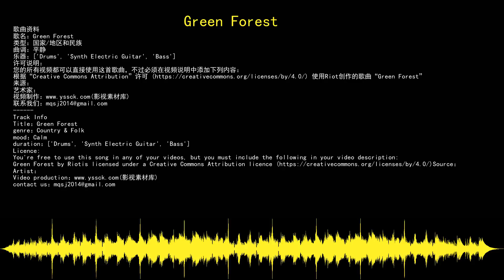youtube audio library 免费无版权音乐库 免费背景音乐下载 Green Forest 国家/地区和民族 Country & Folk 平静 Calm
歌曲资料
歌名：Green Forest
音乐制作：Riot
类型：国家/地区和民族
曲调：平静
乐器：Drums,Synth Electric Guitar,Bass
许可说明：
根据“Creative Commons Attribution”许可 使用Riot创作的歌曲“Green Forest”
来源：
艺术家：
Track Info
Title：Green Forest
artist：Riot
genre：Country & Folk
mood：Calm
duration：Drums,Synth Electric Guitar,Bass
Licence:
Green Forest by Riotis licensed under a Creative Commons Attribution licence
Artist：